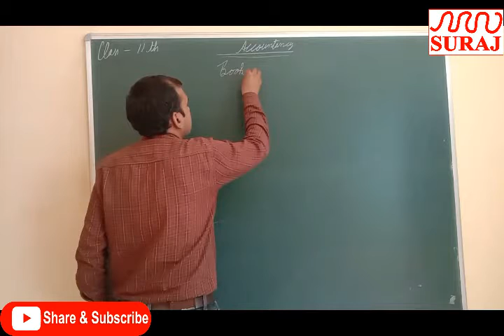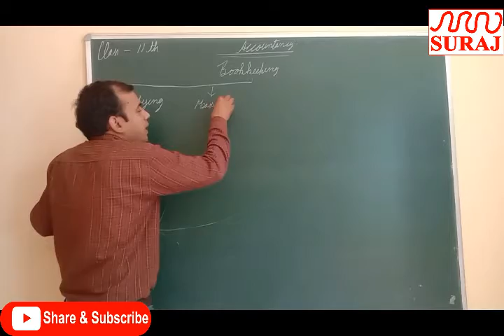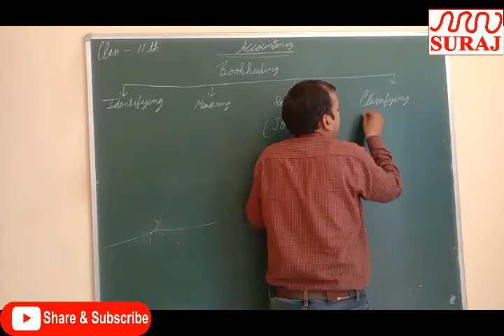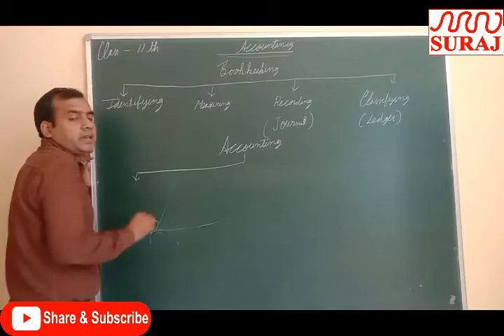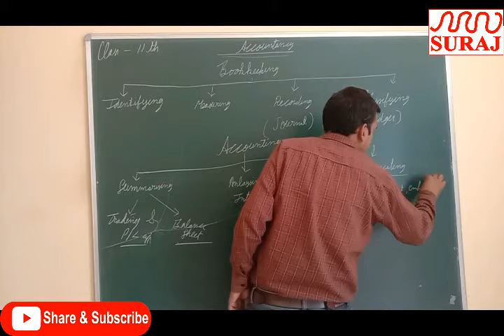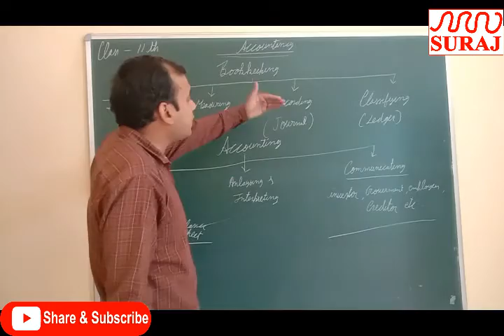SURAJ SCHOOL l 11 th Accountancy Introduction to Accounting part 2 l SURAJ EDUCATION GROUP